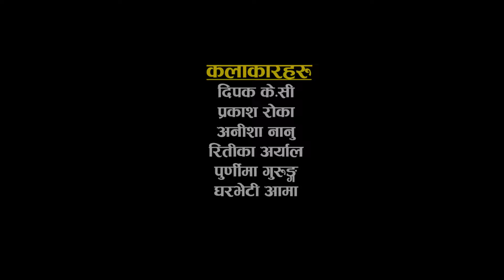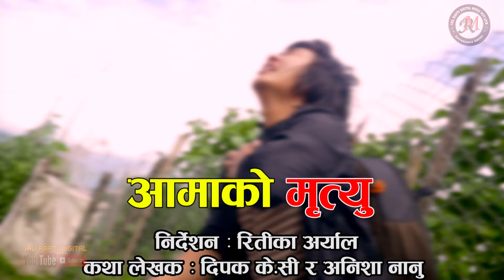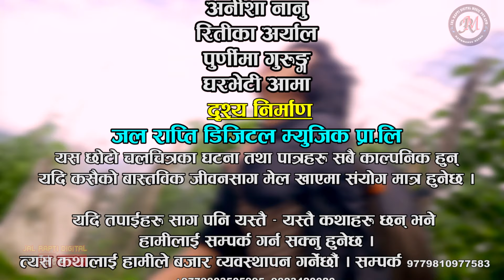चाडपर्बको बेला आमाको मृत्यु II AAMAKO MRITYU | New Nepali Sentimental Short Movie- 2077-2020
Watch New Nepali Short Movie 2077 / 2020 AAMAKO MRITYU

only on Jal Rapti Digital official YouTube Channel.

➤यस जल राप्ति डिजिटल म्युजिक प्रा.लि. को Youtube Channel मा हरेक प्रकारका मनोरञ्जनात्मक भिडियोहरु (म्युजिक भिडियो, सर्ट मुभी, टेलिसिरियल, इन्टरभ्यु, स्टेज प्रोग्राम, लाइभ दोहोरी, समाचारहरु इत्यादि) अपलोड गरिन्छ ।

Check out Our Company Other Songs And Videos While You Are Here And Make Sure To Have The Notification Button Turned on 🔔

         Special Thanks
Basuri :- Man Bahadur Pariyar
__ 🎬VIDEO CREDIT 🎬__

➤Director :- Ritika Aryal

➤Story:- Dipak Kc And Anisha Nanu

➤Cinematographer :- Anil Bista Pyuthani

➤Editor :- Prakash PR Pyuthani

🙋‍♂️__Cast __🙋‍♀️
➤Prakash Roka

➤Dipak Kc

➤Ritika Aryal

➤Anisha Nanu

➤Purnima Gurung

➤Gharbeti Aama

➤Gharbeti Buwa

➤ 👨‍👨‍👧‍👧And Other Artist
All the Audio and Video rights of this Music Video is owned only by ➤ Jal Rapti Digital Music Pvt. Ltd.

Unauthorized downloading and uploading on YouTube channel is Strictly Prohibited 🚫 and will attract punitive measures from Jal Rapti Digital  Embedding to a website is allowed Thanks for visiting in our channel Jal Rapti Digital

➤All kinds of entertaining videos (music videos, short movies, teleserial, interviews, stage programs, live replays, news, etc.) are uploaded to the YouTube channel of Jal Rapti Digital Music Pvt.